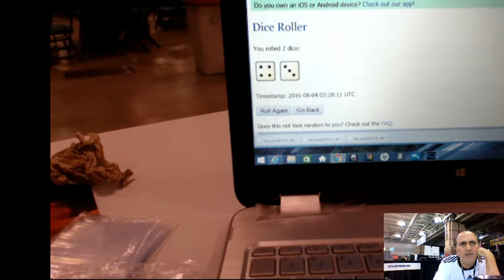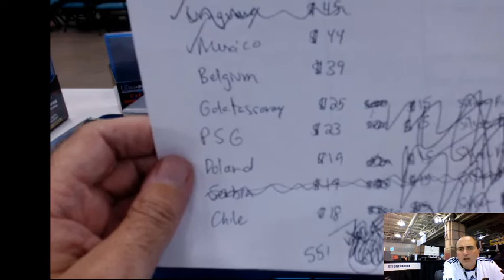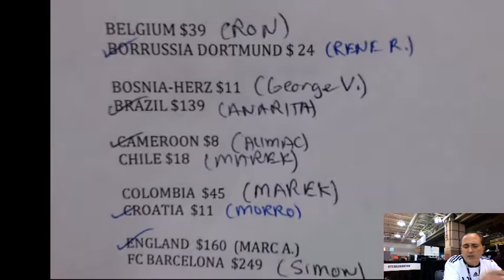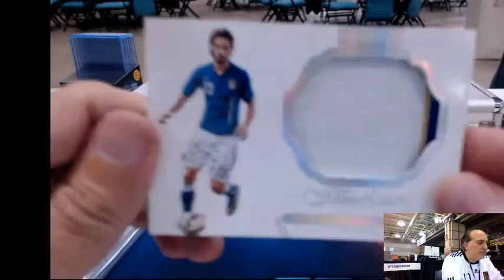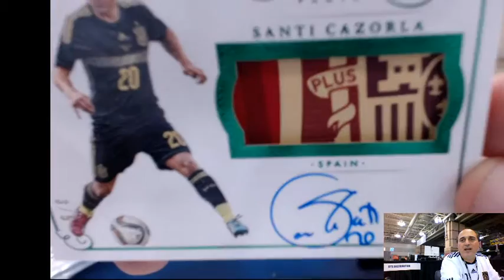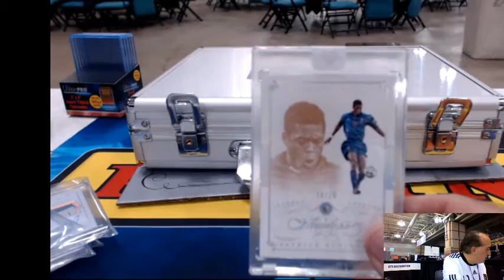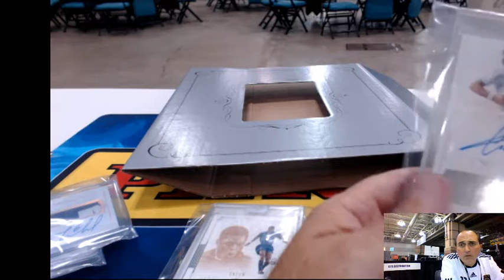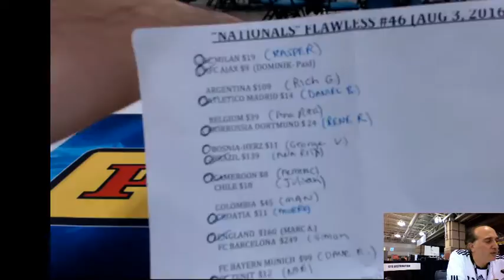2016 PANINI FLAWLESS SOCCER PYT 1 BOX BREAK #47 AUG 3, 2016, FROM NATIONALS IN ATLANTIC CITY